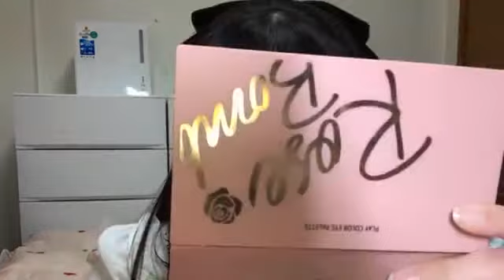2020年12月06日 19時32分01秒 石橋 颯（HKT48 研究生）